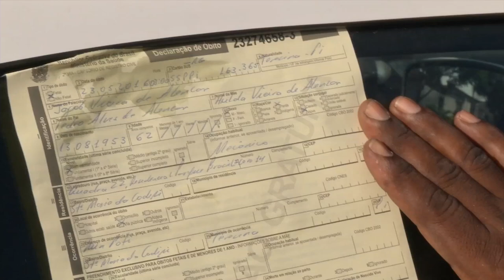Homem morre em acidente de trânsito em Timon